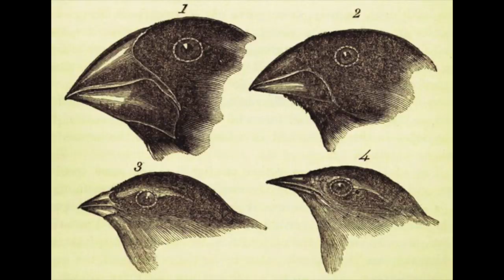¿Crees en la evolución?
La ilustración de fondo está realizada por Irashila (@N_Trophy)

Categorías: Ciencia, Evolución, Escepticismo científico.